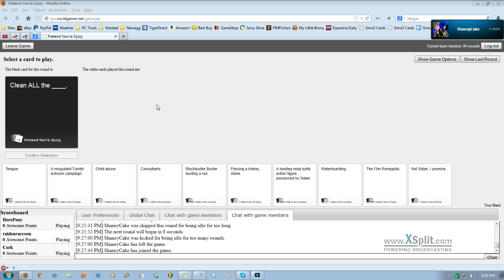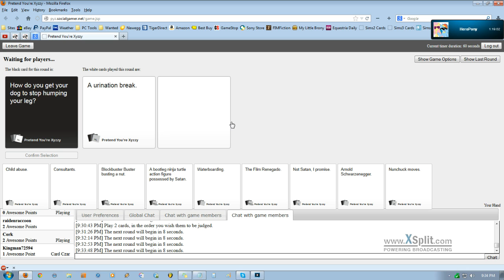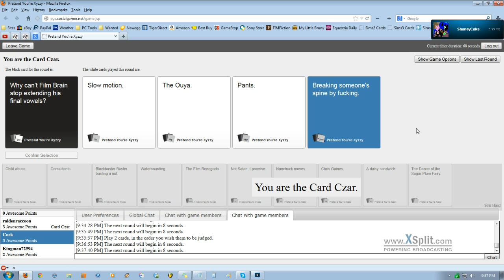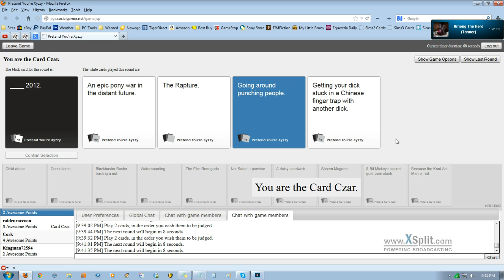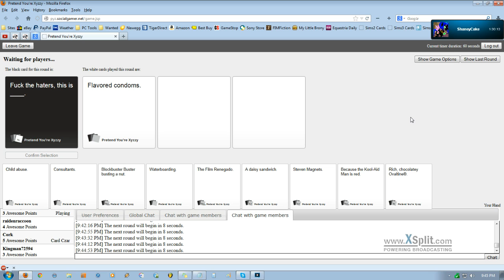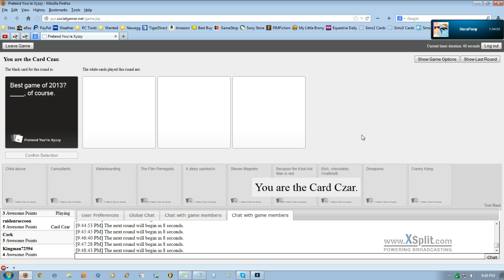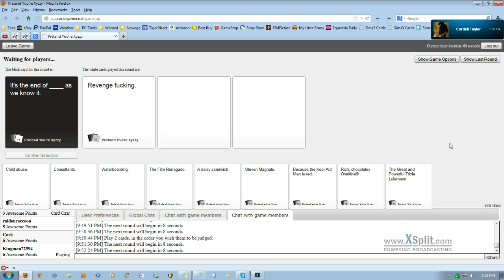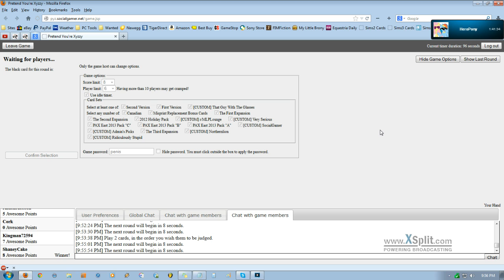Pretend You're Xyzzy - Part 2 [Strong, suggestive language!]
Playing with
Dex
ShaneyCake
Cork
Tanner